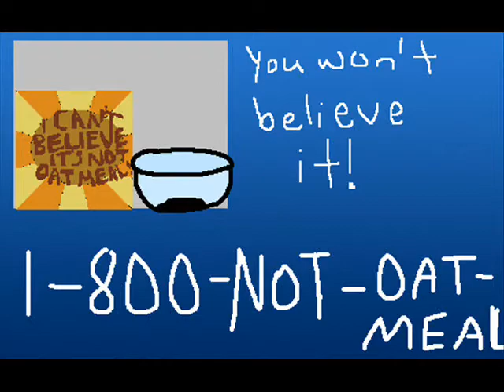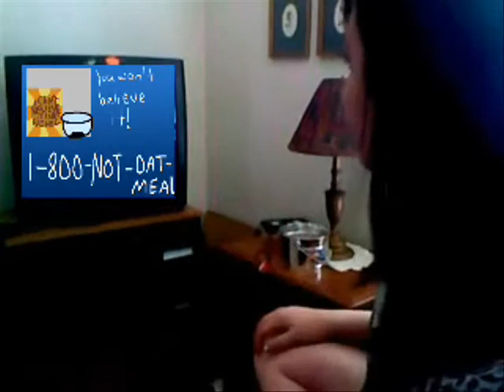I Can't Believe it's not Oatmeal!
The best breakfast ever made. nuf said.

GLAMOROUS!
GLAMOROUS!
GLAMOROUS!
GLAMOROUS!
GLAMOROUS!
GLAMOROUS!
shaytards shaycarl shaytards
GLAMOROUS!
GLAMOROUS!
GLAMOROUS!
GLAMOROUS!
GLAMOROUS!
GLAMOROUS!